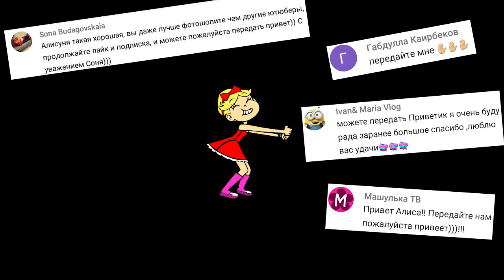♥ ЖИЗНЬ МАЙНКРАФТЕРОВ Алиса с папой в мире Майнкрафт КОНКУРС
Алиса с папой первый раз в Мире Майнкрафт.

Для конкурса:
3. Написать комментарий "Участвую, ...", дописать почему хочешь выиграть приз,
4. Вступить в группу VK